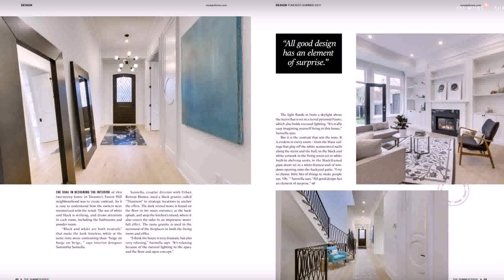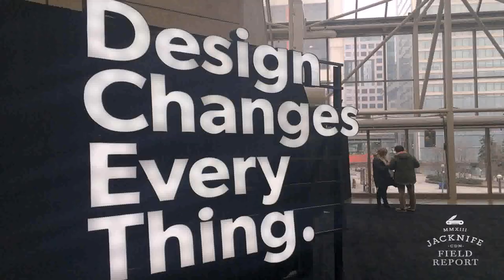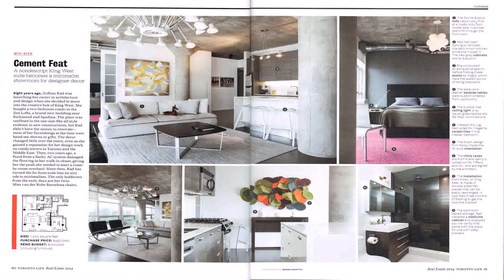Interior Design Market Toronto